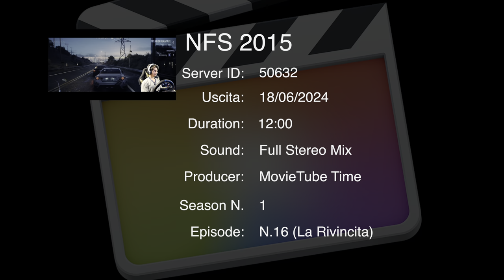Need for Speed | La Rivincita EP13 [4k 60fps HDR]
è arrivato il momento della rivincita!
altre sfide con i risky devil!!

Editing